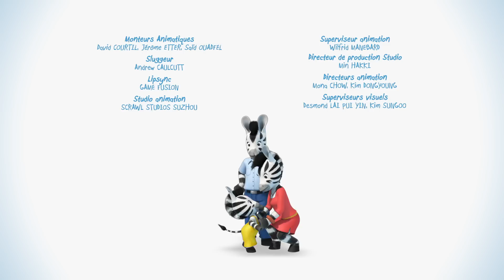ZOU en français 🦓 Zou mène la danse 🕺 Nouvelle Compilation 💃 dessin animé